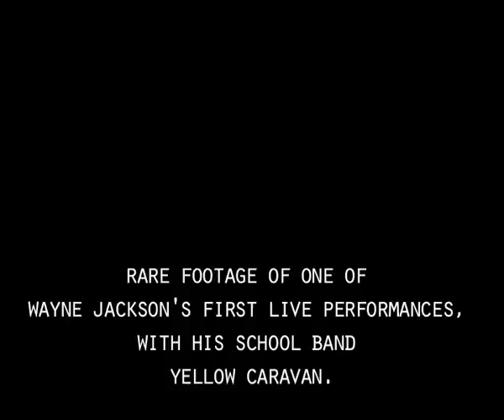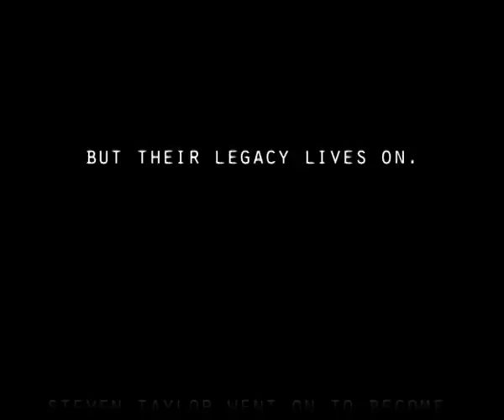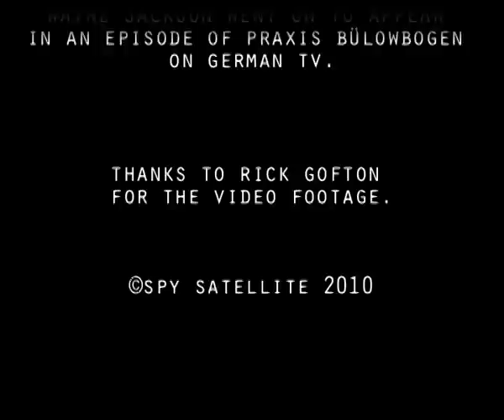Yellow Caravan Live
Rare footage of Wayne's Jackson's school band Yellow Caravan performing live at the Flixton Youth Club Band Competition.   They two piece band went on to win first place and a the chance to record a single.

Yellow Caravan was a two piece band, Steven Taylor on vocals and bass and Wayne Jackson on guitar and backing vocals.

Soon after this performance they disbanded when both Steven and Wayne left Manchester to go to University.